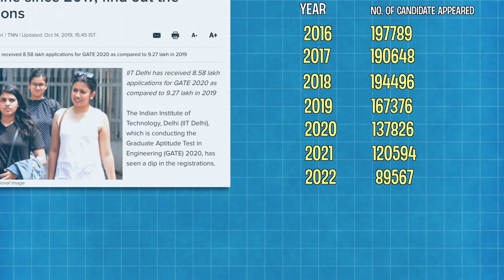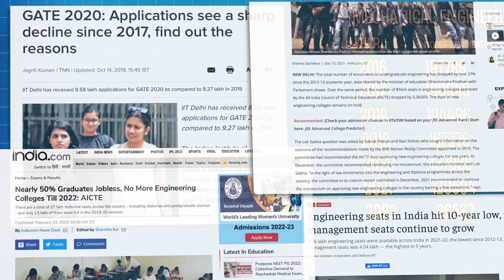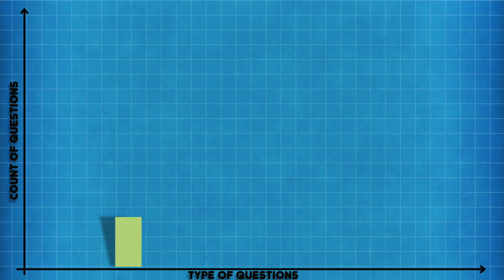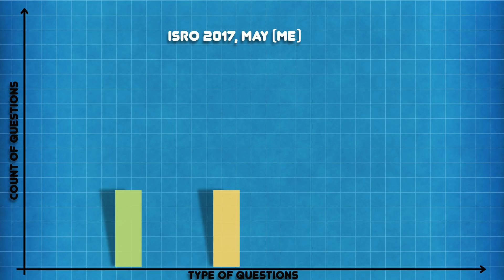You are WRONG about GATE 2023 | How Competitive Exams REALLY Work?!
Competitive exams like GATE, ESE, ISRO, BARC, IIT JEE etc. work in complicated ways but once you understand, it's simple to execute.
⭐️ Qualifications of the host (Name: Ashish Ranjan):
Ashish Ranjan Podcasts:
Products Used:
☕️ Coffee Machine on the back: DeLonghi EC685.M
⽴ Mike Stand/ Boom Arm
〄 XLR Cable:
🎚 Audio Interface
💻 Apple Macbook Air M1
📟 Digital Table Clock
📸 Camera Used for Recording
Key Light
LED lights (hair & fill)
Wall light